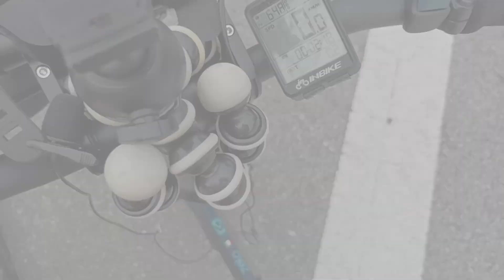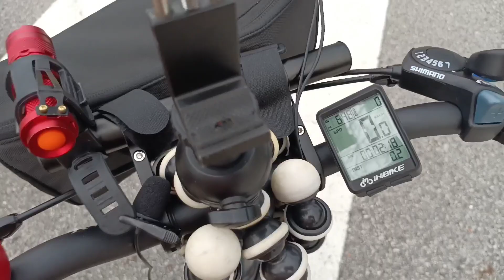REVIEW! upgrade Crank 53T - Betul ke kaki kena Padu?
Video kali ini kita akan lihat sejauh mana kesedapan crank 53t ini..haha

jika anda rasa video ini best.. subscibe gais..kepada yg dh subscibe terima kasih kerana menonton..huhu

yang belum tekan loceng tu, boleh la tekan..senang sikit video baru muncul nanti.